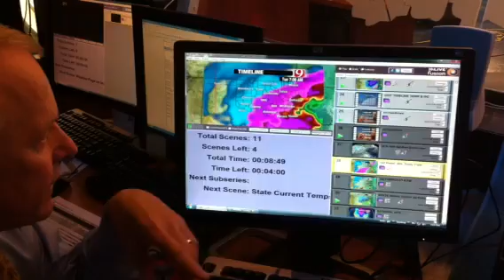1/31/11 Winter Weather Update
Gary gives the latest winter weather forecast